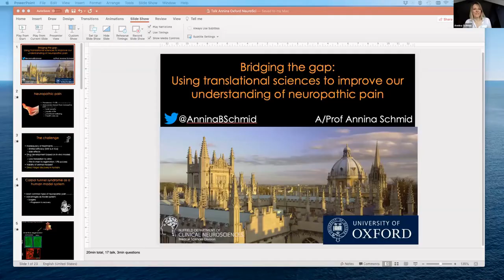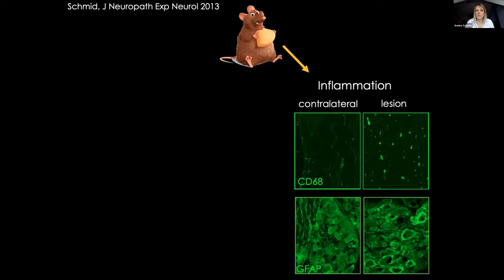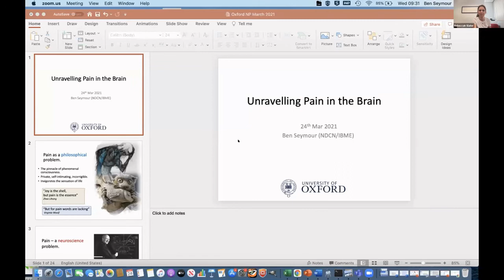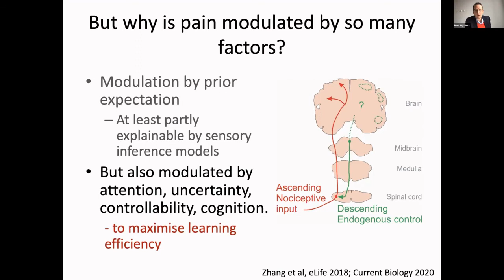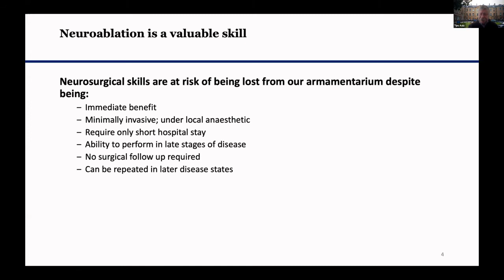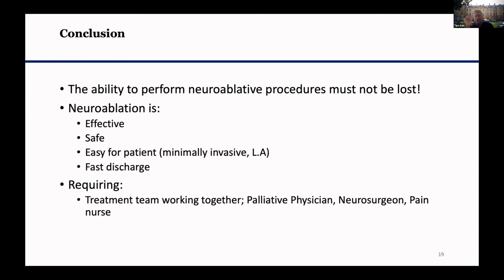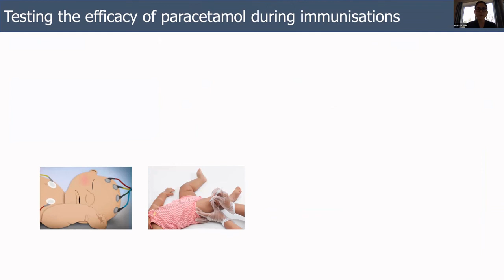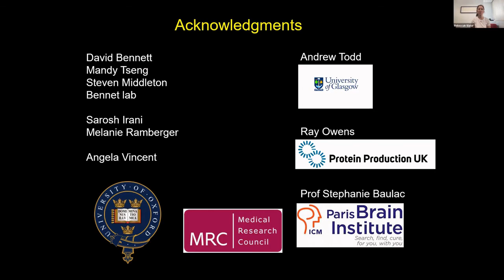Pain Research Oxford Neuroscience Symposium 2021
11th Annual Oxford Neuroscience Symposium 24 March 2021: Session 1 Pain Research. This is a high level academic conference aimed at researchers and graduate students active in Neuroscience research